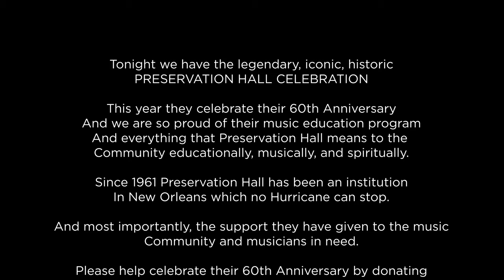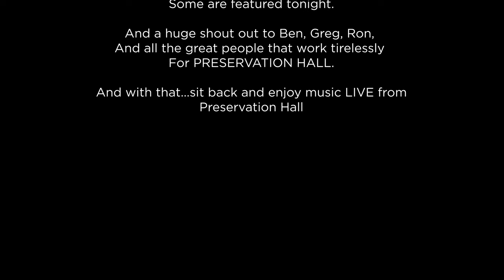Preservation Hall Celebration II TMTTR LIVE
TMTTR celebrates the legendary Preservation Hall's 60th Anniversary, with our favorite LIVE moments featuring The Preservation Hall Quartet
(Kevin Louis, Lars Edergran, Haruka Kikuchi, Joe Lastie)
Education with Kevin Louis and pupil Kaleb Summers
Charlie Gabriel and Jon Cleary
Gabrielle Cavassa and Kristin Diable

Follow us on all platforms, and stay notified!